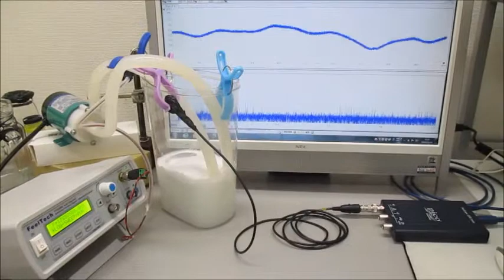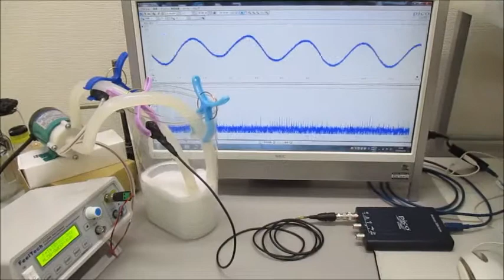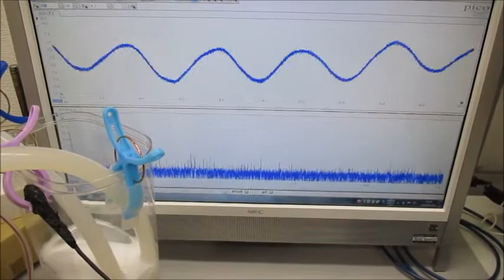超音波プローブを利用した超音波制御システム ultrasonic-labo